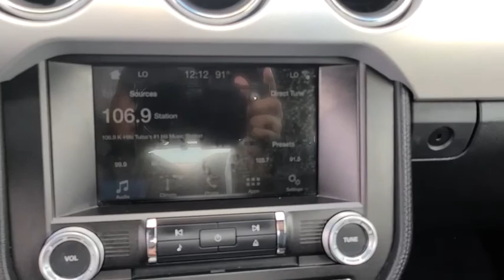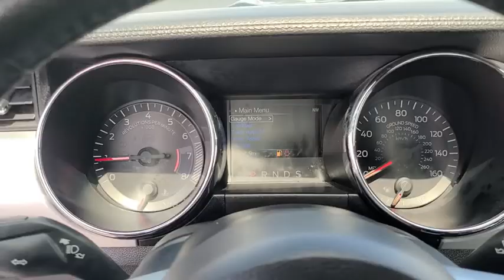2017 Ford Mustang Tulsa, Broken Arrow, Joplin, Bixby, Owasso, OK P9108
Gray Used 2017 Ford Mustang available in Tulsa, Oklahoma at Matthews Ford. Servicing the Broken Arrow, Joplin, Bixby, Owasso, OK area.
2017 Ford Mustang EcoBoost Premium - Stock#: P9108 - VIN#: 1FA6P8TH5H5250246

Matthews Ford
1101 Southwest Expressway Drive